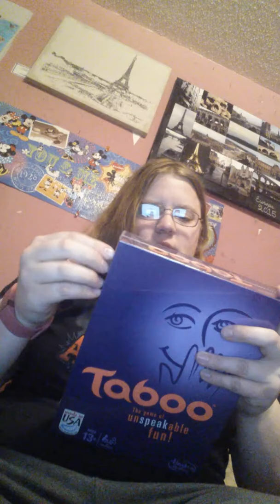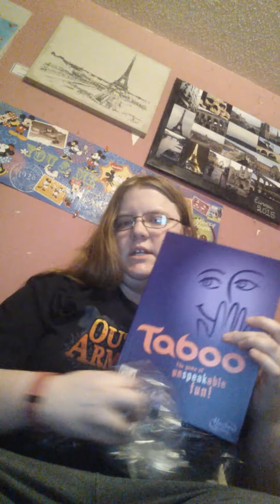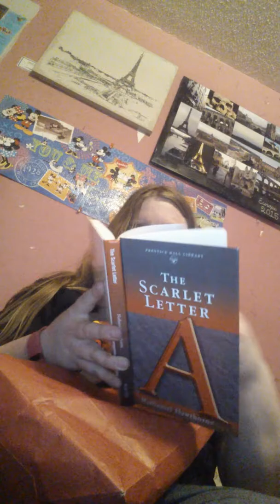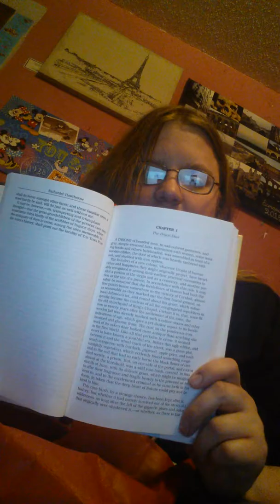Christmas gifts from my BFF.